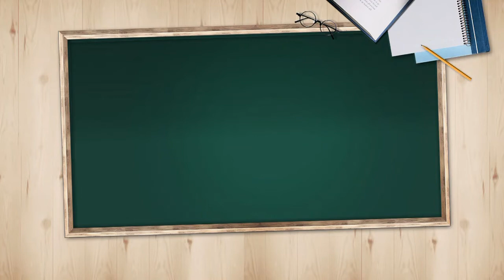[오늘의 키워드] 정부, 예비타당성조사 면제 사업 오늘 발표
김박사의 오늘의 키워드

'예타면제 내로남불'

예비타당성조사 면제 사업 안건이 오늘(29일) 국무회의에 상정됩니다. 혈세가 낭비될 것이란 우려도 큰데 어떻게 보세요?

홍남기, 오늘 예타면제 발표…17개 시도 초긴장
정부, 예비타당성 조사 면제 사업 오늘 발표
홍남기 부총리, 오늘 오전 11시경 발표 예정
정부, 쏟아진 우려에도 '예타 면제' 강행
20조~42조 예타면제 전망…4대강 면제 수준
"국가균형발전" vs. "혈세낭비·환경파괴"
"수도권 포함되면 소송" vs. "역차별 안돼"
지자체 '예타면제' 요청 사업 64조 넘는다
예타면제 사업, 총선 앞두고 선심성 예산 논란